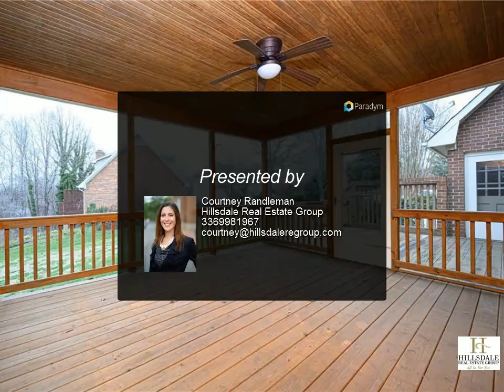Homes for Sale - 7005 Tramore Lane, Clemmons, NC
Please enjoy this property video created by Hillsdale Real Estate Group

Charming Cape Cod in the heart of Clemmons! Minutes from I-40 yet nestled in this sought out Waterford neighborhood this home has convenience of the city, yet the perks of the suburbs! With a desirable Main Level Master Suite, Large Bonus Room with Built Ins, and bountiful Storage this coveted floor plan is a must see. Relax with a cup of coffee on the screened porch or grill out on the back deck. This corner lot backing up to a cul-de-sac is perfect for outdoor living! **Neighborhood Pool option as well!

2 full bath, 1 half bath

Courtney Randleman
Hillsdale Real Estate Group